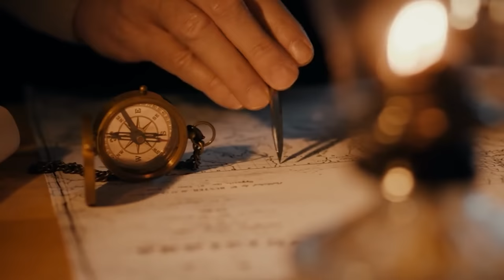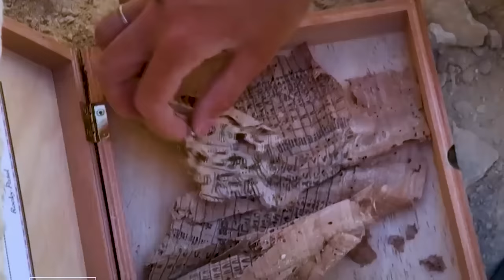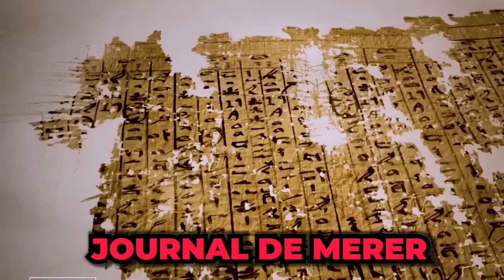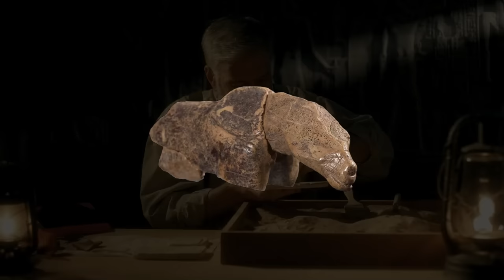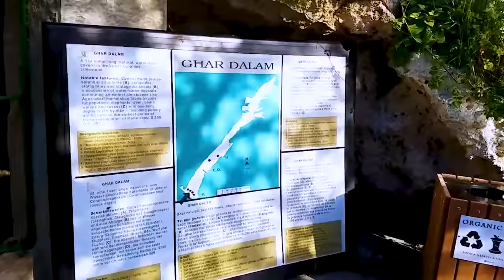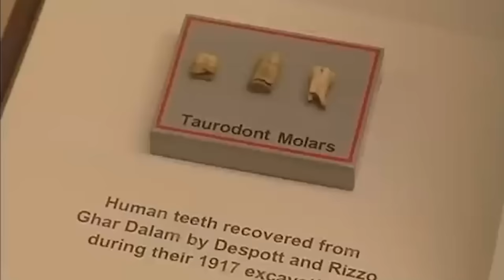Cette Découverte sous la vallée de la mort en Californie laisse les Scientifique impuissant !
Des Explorateurs ont fait une Découverte dans la Vallée de la Mort qui demeure Inexpliquée !
Découvrez les secrets enfouis dans les profondeurs des grottes les plus mystérieuses du monde dans notre nouveau documentaire captivant. Plongez dans l'histoire fascinante de la supposée découverte de Bruce Russell en 1947, révélant des tunnels et des grottes mystérieuses sous la Vallée de la Mort, en Californie. Des momies géantes de plus de 2 mètres, des artefacts énigmatiques et des hiéroglyphes anciens laissent entrevoir une civilisation perdue. 👁️🌄

Les Papyrus de la Mer Rouge, les documents archéologiques les plus anciens jamais trouvés, bouleversent notre compréhension des bâtisseurs des pyramides. Ces précieux écrits, attribués aux constructeurs des pyramides, racontent en détail leurs tâches quotidiennes, comme le transport de matériaux par bateau, réécrivant ainsi l'histoire. 📜🏗️

Dans la grotte de Hohle Fels en Allemagne, une figurine de l'âge glaciaire défie toute explication. Est-ce un cheval, un ours des cavernes, un lion des cavernes ou une créature mythologique ? Les scientifiques restent perplexe devant cette découverte mystérieuse. 🤔🏞️

La grotte de Caynton, en Angleterre, est un sanctuaire secret des Templiers, avec un intérieur impressionnant dissimulé derrière une entrée en forme de trou de lapin. Des rituels ésotériques auraient été célébrés ici après la dissolution de l'ordre des Templiers. 🏴󠁧󠁢󠁥󠁮󠁧󠁿🕊️

Les mystères de Ghar Dalam à Malte, les restes humains énigmatiques, et les secrets bien gardés seront révélés dans notre reportage exclusif. 🎥🔍

La grotte des singes au Laos réécrit l'histoire avec les plus anciennes traces humaines d'Asie, prédatant de 26 000 ans l'arrivée présumée des Homo sapiens sur le continent. 🇱🇦🐒

Enfin, plongez dans la grotte de Kapova en Russie, où des chameaux aux origines incertaines sont immortalisés dans des arts rupestres, évoquant une culture de nomades venue d'Europe de l'Ouest. Cette série de découvertes archéologiques mystérieuses vous emmènera dans un voyage captivant à travers le temps et l'inconnu. 🇷🇺🎨🐫
cette découverte faite dans la vallée de la mort a laissé les experts sans voix !